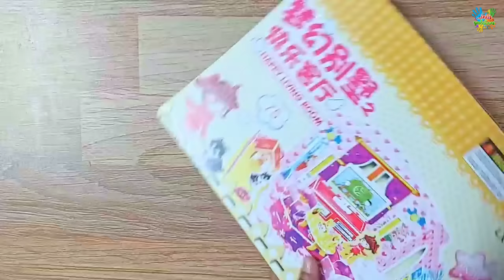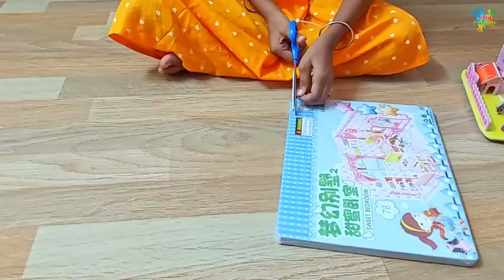DIY Miniature House Making | Build Cute Mini Princess Room | Inis Galataas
Hey guys! We bought a 3D Happy Living Room House Puzzle, a pack of 4 puzzles in a box, and indulged in the joy of building cute rooms, bringing smiles to our faces.

Every time we built cute rooms using paper jigsaw DIY puzzles, it was fun. DIY miniature house-making is a perfect puzzle set to keep kids engaged at home.

Watch the video to see how we meticulously assemble the puzzle pieces to make a living room and enjoy the process.

In Association with DIVO - Digital Partner